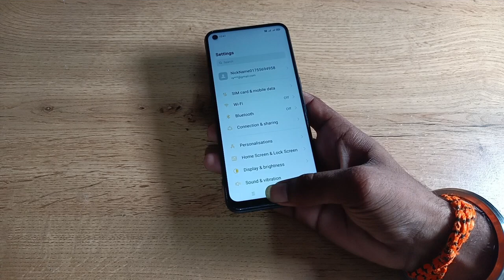how to unpair Wi Fi in oppo reno5 pro 5g, Wi Fi unpair Kaise Karen